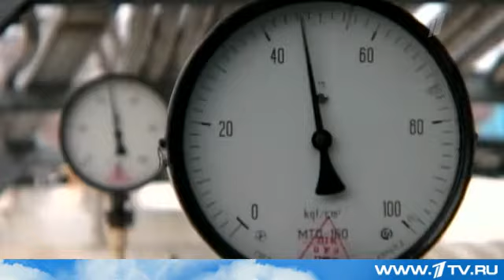Россия и Украина на переговорах обсуждают острые темы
В основном переговоры касались двух вопросов - цены на газ и интеграции в рамках Таможенного союза, образованного Россией, Белоруссией и Казахстаном. Резонно было предположить, что Украина как самый крупный наш торговый партнер в СНГ также не останется в стороне, но о перспективах интеграции украинская сторона говорит уклончиво. Между тем такое промедление уже обернулось экономическими потерями: товарооборот между нашими странами снизился на 5 миллиардов долларов. Эксперты же указывают Украине на очевидные выгоды от сотрудничества в рамках Таможенного союза и Единого экономического пространства.